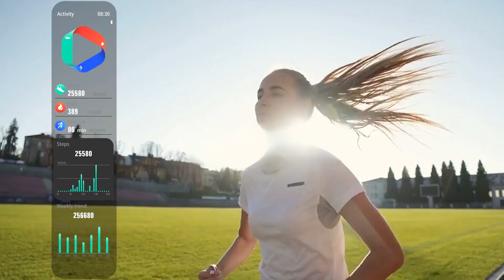Smart Watch(Call Receive/Dial), Full Touch Screen SmartWatch for Android and iOS Phones (CAD1942)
【Smart Watch with Bluetooth Call and Smart Notification】 It's a smartwatch that allows you to answer or dial calls anywhere, anytime. The call function is connected to the watch via Bluetooth and you can choose to turn it on or off in the settings. Also, the watch will vibrate to remind you when your phone receives the messages or App notifications (Facebook, WhatsApp, Twitter, etc). Never miss any important notification.
【28 Sports Modes Activity Tracker】The fitness watch has 28 sports modes to meet your various sports styles. You can choose the corresponding mode according to your sports (walking, running, skipping, cycling, swimming, badinton, football, yoga, etc). During your exercise, it will record your data like steps, calories burned, distance and active hours in real time. You can check fitness data analysis to help you achieve better exercise results.
【Daily Physical Health Monitoring Data】Built in option heart rate sensor combines intelligent algorithm. It supports heart rate, blood oxygen, and sleep quality monitoring. You can always view your all-day measurement records in the APP to help you understand your Physical health and make reasonable adjustments.
【More Practical Functions】Smart watch is compatible with smartphones that use iOS 8.0/Android OS 4.4 or above, and Bluetooth 4.0 or above. It contains many daily useful tools, such as bluetooth call, smart notification, AI voice, breathing training, music control, camera control, find phone, sedentary reminders, alarm clock, stopwatch, weather, Flashlight. Bring you more smart experience.
【Customize your personalized watch face】This smart watch has a 1.7 inch large screen exquisite craft and borderless design, bring you wider vision.You can choose your favorite picture or photo to show your personalized style.